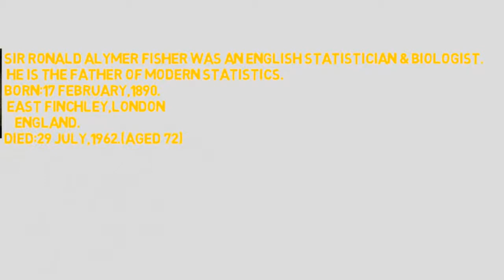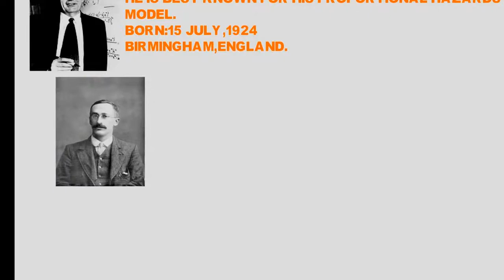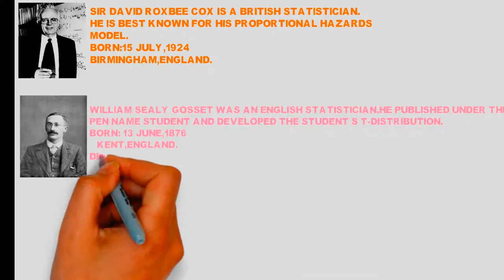FAMOUS STATISTICIANS/MOST FAMOUS STATISTICIANS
UPLOADED BY:UNBEATEN OMAR
I also try to show  short biography of some famous statistician.
They are -
      Ronald alymer fisher
       John wilder Tucky.
      Karl pearson.
     David Roxbee cox.
    George Edward Pelham Box.
     William Sealy Gosset.